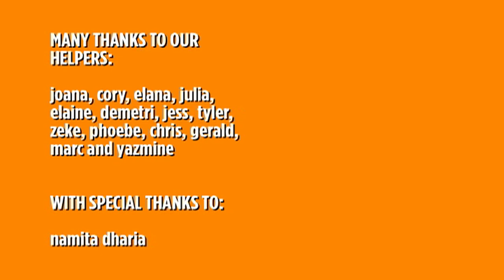We Will Imagine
Boston artist-designers Benjamin Gaydos + Karen Stein of goodgood, and Matthew Shanley have just completed installing their latest project "We will Imagine," Sunday October 10, 2010 in the Fort Point district.

The installation—comprised of multi-colored fluorescent tape woven into the A Street Fence near Melcher Street and covering the Summer Street Bridge over A Street—is currently on display and will be up until November 20, 2010. It is installed in conjunction with the Fort Point Open Studios running this weekend, October 15th through the 17th.

One can approach the two parts of the installation from several different directions along A Street, because it is both on the bridge as well as the fence, but it is best viewed approaching the bridge coming from Broadway towards the Fort Point. The intention was that Part I and Part II of the installation would work separately, but are best read together as a question and answer: "Who will imagine the future of all this? We will imagine."

Because of the bright fluorescent materials used, the piece reads both during the day and at night. Particularly with the installation on the fence—because the material is transparent—as the sun shines through the material during the day, there is a wonderful luminescent quality which exists. As night falls, because of the fluorescence, the colors are also very magical. In large part, the work is material color. The brightness of the tape enlivens these urban surfaces. The material of the site led directly to the form of the installation. The shape of the letter forms woven into the A Street fence are defined by the pattern of chain link.

"We will imagine" is meant to call attention to the creative force that exists in the Fort Point. It is meant to remind everyone—artists, residents, passers-by—of their own agency in the world we live in; to remind them of their own power to effect change. This change starts with the possibility of seeing what is and what could be. This work is very directly a dialog. A question called out from one side is answered by the other. But we hope that there is another level of dialog as well. We are thinking deeply about our neighborhood and community, and hope that this display invokes discussion amongst viewers on these issues.

goodgood is a collaborative design studio in Boston creating art and design in and around the city. goodgood is interested in engaging communities through art and design. We try to find ways of using language and typography to pose questions and encourage discourse in our visual landscape. Matthew Shanley is a multimedia artist whose range of practice includes sound, installation, internet art, generative computer projects, video, and print.

The Fort Point Arts Community applied for and received funding for the public art series from The Fund for The Arts, a public program of the New England Foundation for the Arts, made possible by generous support from anonymous donors. Without this, the installation would not have been possible.